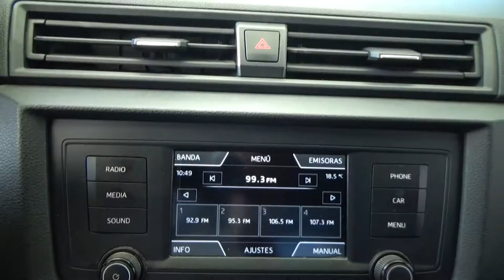Seat / Ibiza / 2018 - 2775